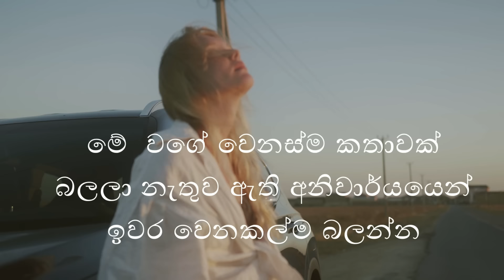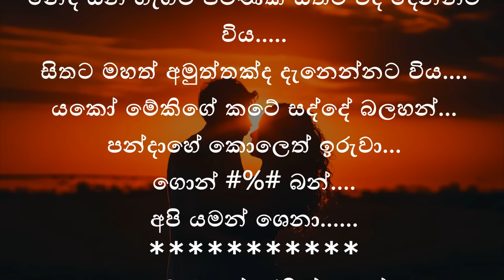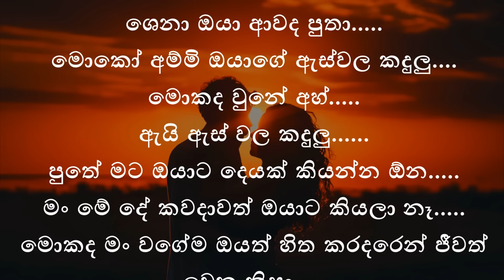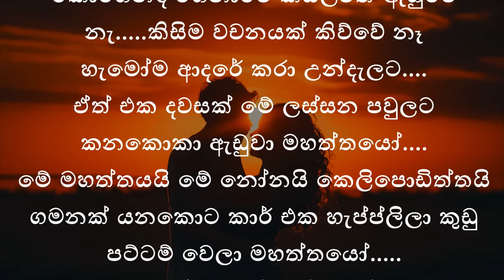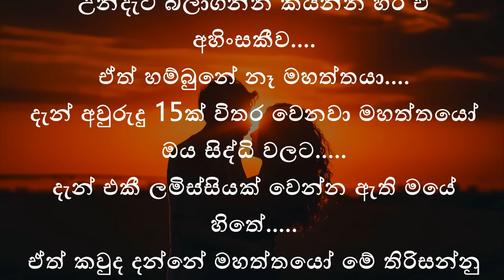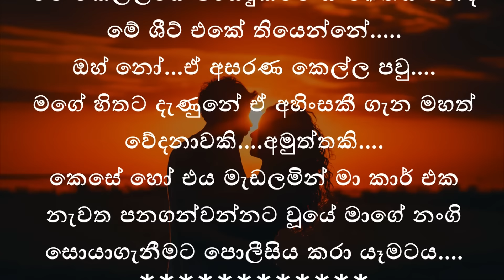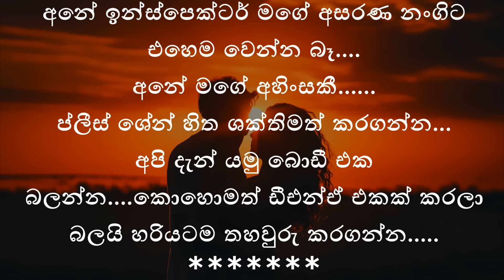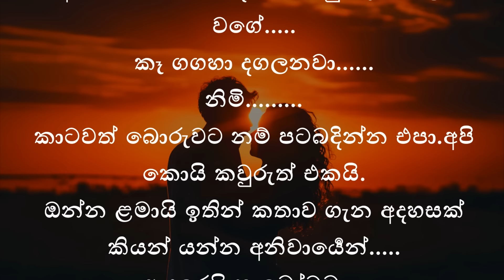HOT ගණිකාවිය|ආදරණීය කෙටි කතාවකි|sinhala love story|sinhala keti katha|sinhala nawa katha